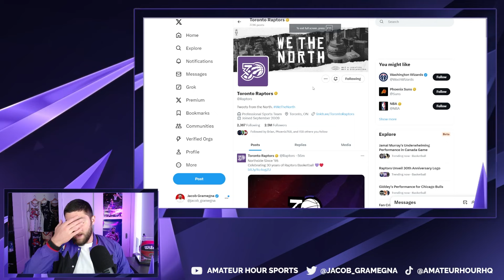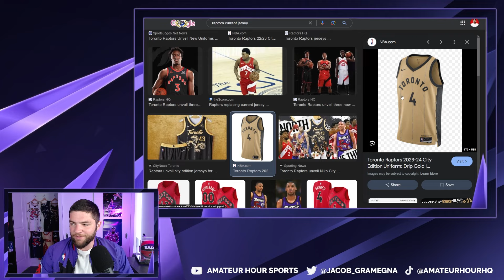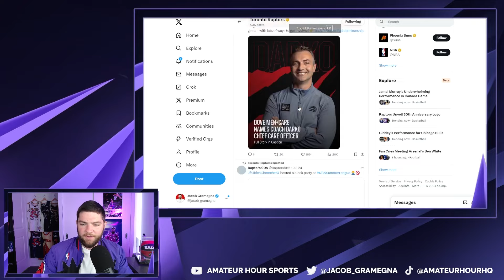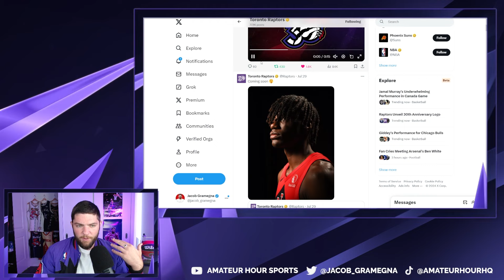A Raptors Rebrand Is Coming, But It's Not What You Think..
The Toronto Raptors have been hinting at a purple rebrand that fans are desperately craving, and despite the hints towards making that happen, it appears as though fans will be slightly disappointed with what is actually likely on the horizon.

This is the second channel in the Amateur Hour production network dedicated to coverage and analysis of deeper topics concerning the Toronto Raptors. Jacob Gramegna provides this in-depth coverage of the Raptors in 10-15 minute videos to help keep you updated with more news and insight surrounding Canada's franchise.